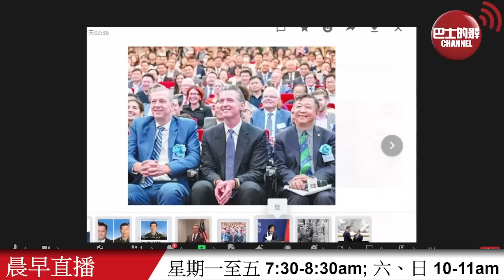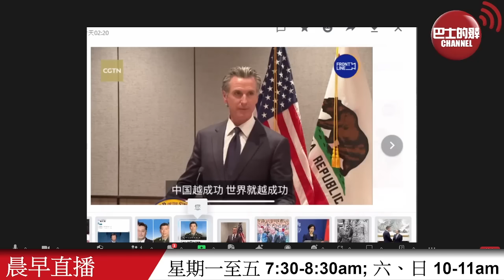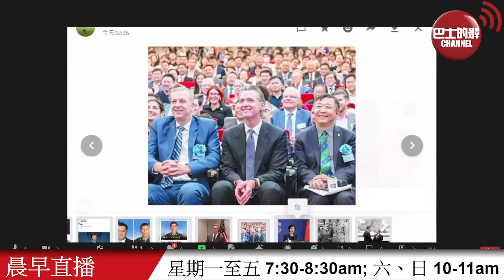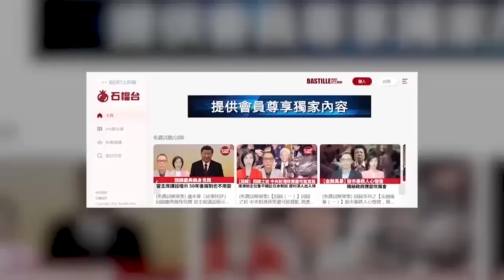【晨早直播】美國加州州長訪華，公開表示不認同「零和博弈」，稱「中國越成功，美國就會越成功」，被指是向中國示好。2023年10月26日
10月26日【晨早直播】主持:  尚風、Thomas